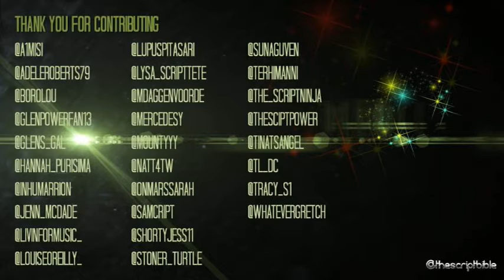7daysofGlenPower (day 6): Glen & the music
Continuing the countdown to the 5th of July, the birthday of Glen Power from The Script.
Glen plays the drums, the guitar, the piano, sometimes more of them at the same time and we all like how he sings. Today is dedicated to share all those bits where he shines right in the centre of a song, a jam or a cover.

Check out what we do for the rest of the days